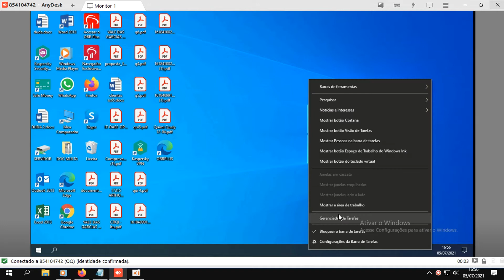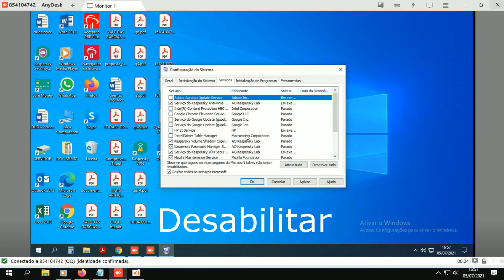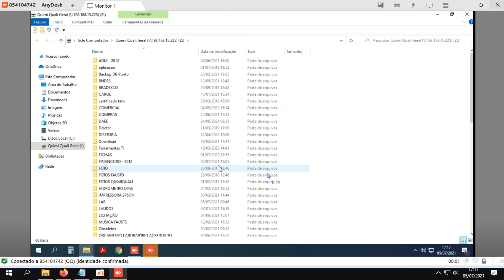Pasta fechando sozinho no Windows 10 (Possível Solução)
Pastas fechando sozinhas no Windows 10 (Possível Solução)